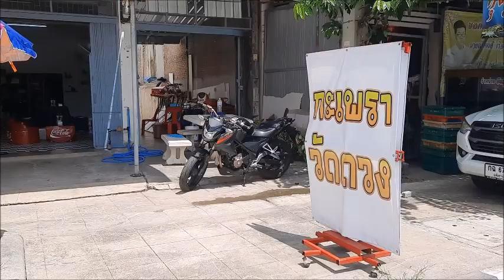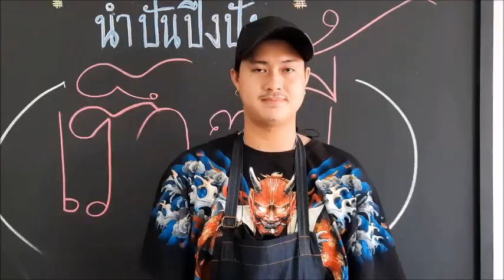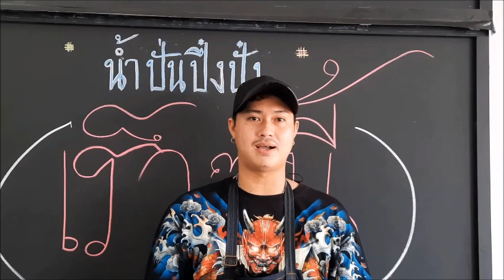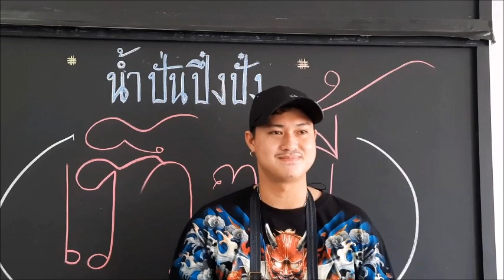หนุ่มหนองฉางขาย "กะเพราวัดดวง" ตักใส่ภาชนะสุดแปลกให้ลุ้นก่อนกิน : เรื่องเด่นทั่วไทย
ยุคนี้ 4P เอาไม่อยู่ แต่ธรรมดาโลกไม่จำก็ไม่พอ ต้องเอาแบบคนเดินผ่านยังต้องเหวียวดูและร่วมลุ้น!!..หนุ่มหนองฉาง หนีผลกระทบโควิดจากภูเก็ต..กลับบ้านเกิด เปิดร้านขายข้าวผัดกะเพราวัดดวง ตักใส่ภาชนะสุดแปลกกว่า 50 แบบเสิร์ฟให้ลูกค้าลุ้นก่อนได้กิน เรียกยอดขายสู้เศรษฐกิจทรุด